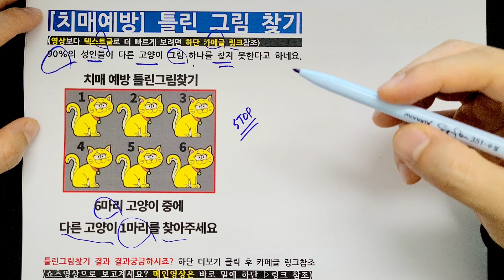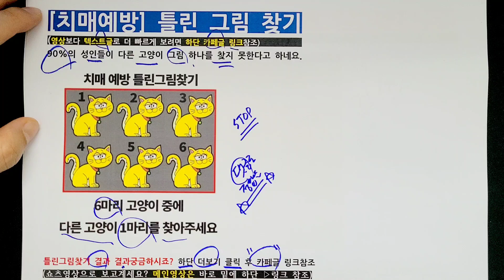치매예방 틀린그림 찾기 (정답률 10%미만) (30초퀴즈)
▲▲▲ 정답 텍스트로 보기 (카페글확인)

치매예방 틀린그림 찾기 (정답률 10%미만)
​90%의 성인들이 다른 고양이 하나를 찾지 못한다고 합니다.